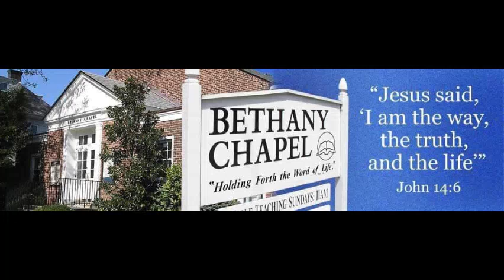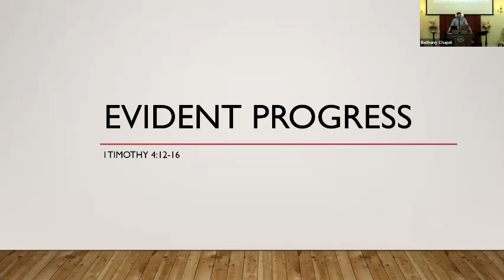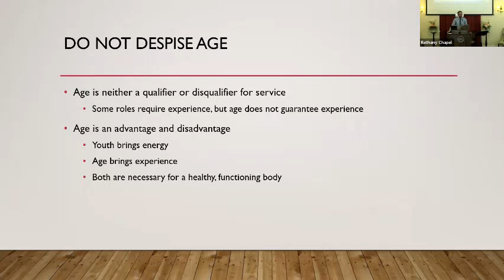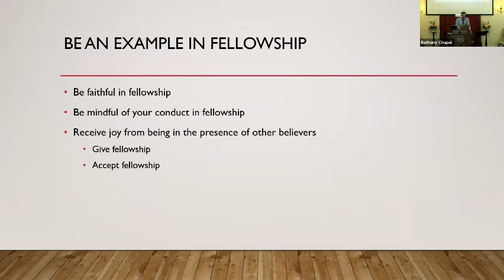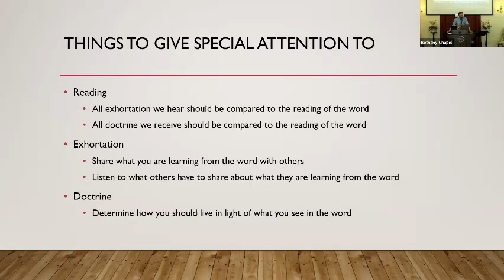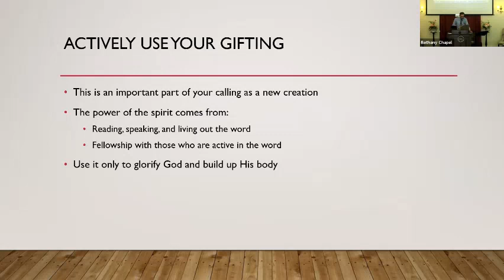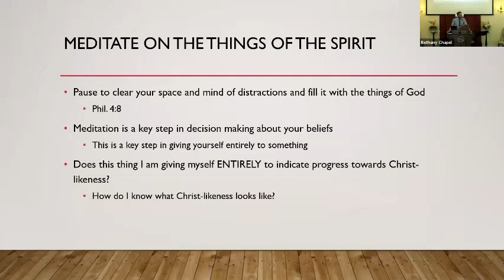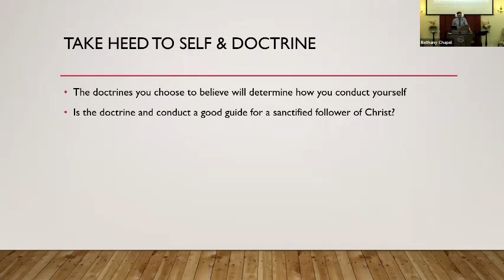1 Timothy 4:12-16: Evident Progress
Allan Dunlap spoke during the Bethany Chapel Family Bible Hour on Sunday, May 9, 2021.

Allan spoke on 1 Timothy 4:12-16. He discussed the themes of the passage which include not despising age, being an example in fellowship, actively using our gifting, meditating on the things of the Spirit, and taking heed to self and doctrine.